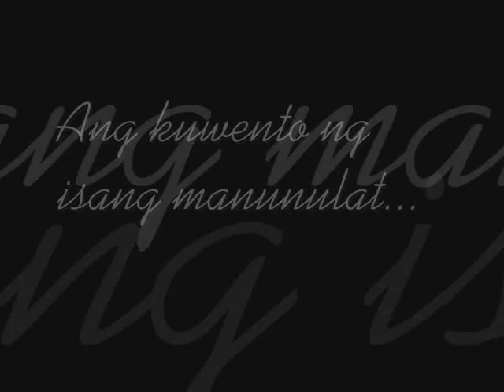Fransisco Balagtas TRAILER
This is the trailer for a class presentation on the life of Fransisco Balagtas.